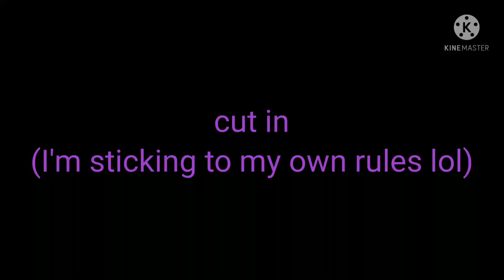EggsTheSafePlaceMEP Part 19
tagging my own thing so I don't lose it lmao